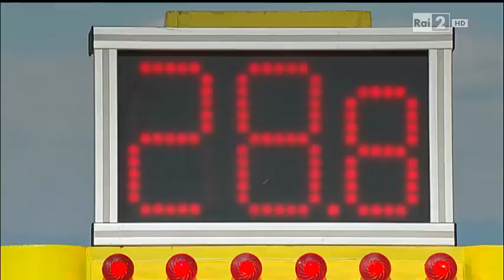Strappacoppa Rocca di Mezzo vs Piancastagnaio